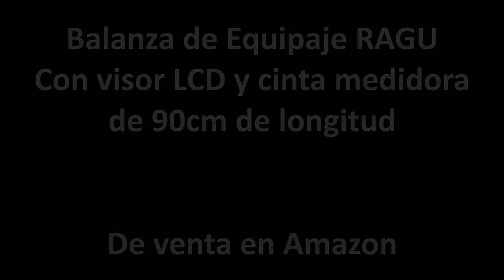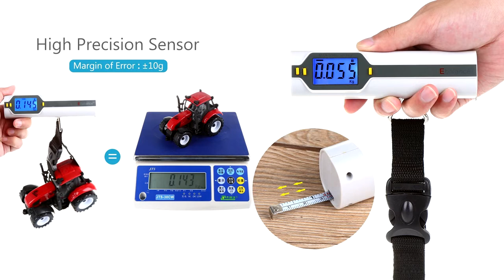RAGU® Balanza Equipaje Báscula LCD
Unpacking y características.